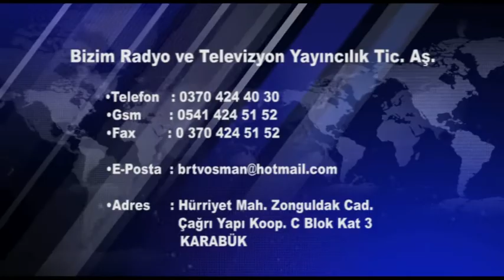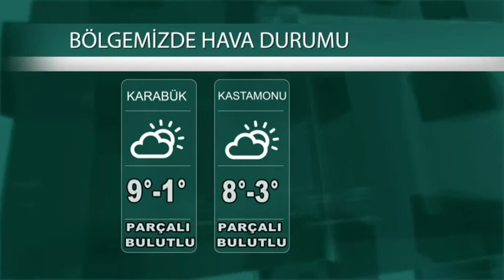18 02 2022 ANA HABER BÜLTENİ